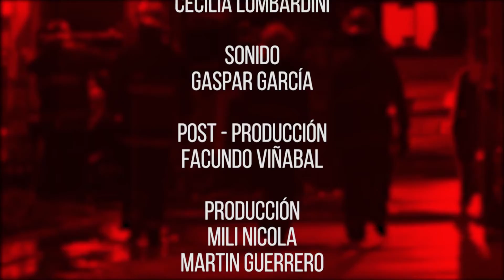COMPACTO DE NOTICIAS I Lunes 20 de enero de 2020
CompactoDeNoticias I Lunes 20 de enero de 2020